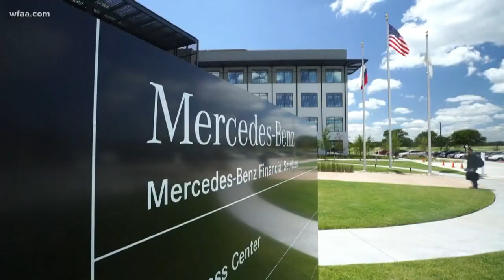Art to inspire employees and help a veteran heal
At its four-story modern office building near Fort Worth Alliance Airport, Mercedes Benz Financial Services enjoys wide-open work spaces and fine art on nearly every wall. It's art that benefits the employees who work there and also the artists who are sharing both their inspiration and their pain.